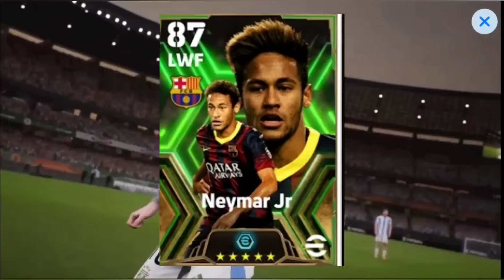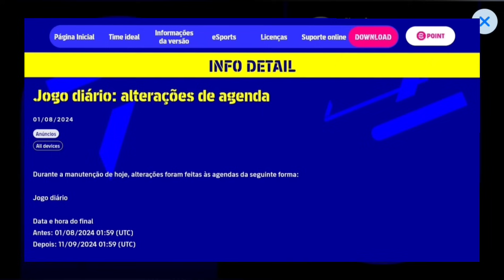🎁 NOVOS PRÊMIOS NO DESAFIO DIÁRIO 🤩 CHEGANDO NA DLC 4.0.0